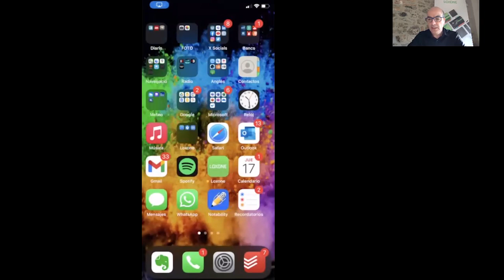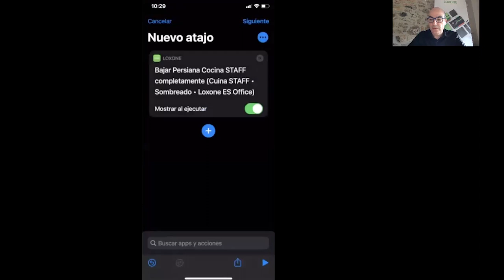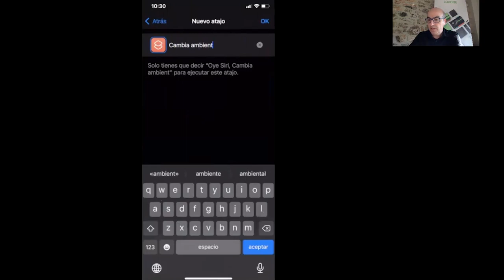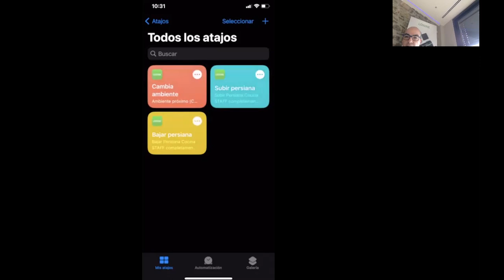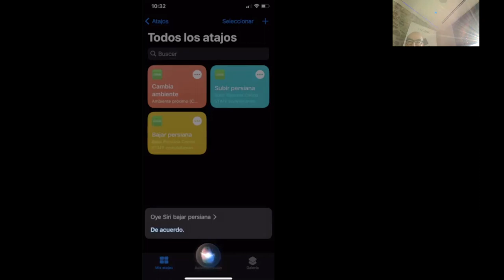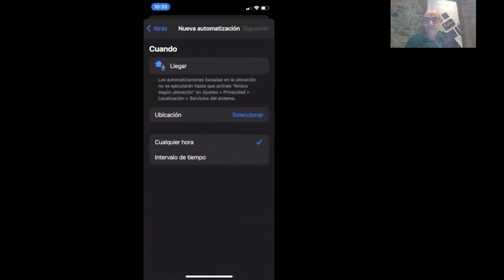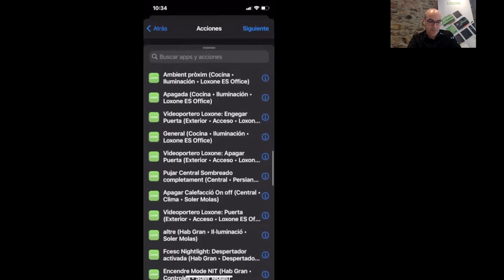Loxone y los atajos de Apple - Loxone App 11.2.2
A partir de la versión Loxone App 11.2.2. es posible vincular acciones realizadas con Loxone en nuestra Smart Home o Smart Building con los Atajos de iPhone, iPad o Apple Watch.

Se pueden accionar estos atajos mediante voz, llamando a Siri, o automatizarlos según situaciones, por ejemplo, abrir la puerta del garaje cuando nos encontramos en una ubicación exacta.

Francesc Soler nos explica brevemente cómo configurar estos atajos desde el iPhone.